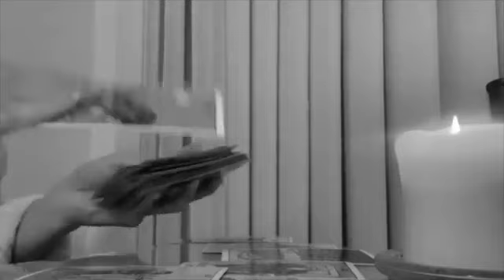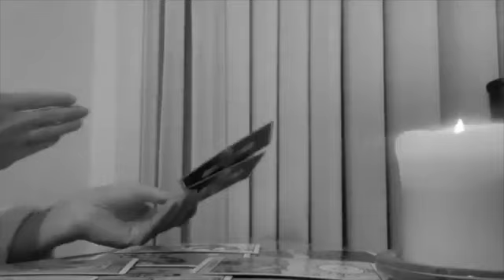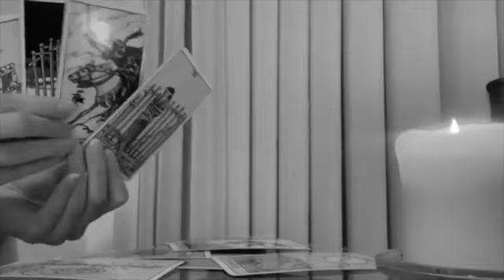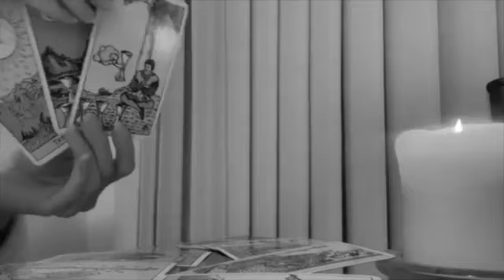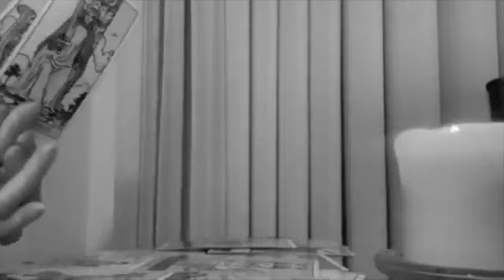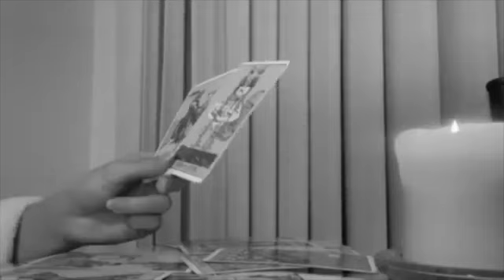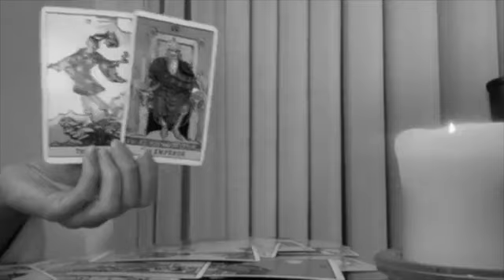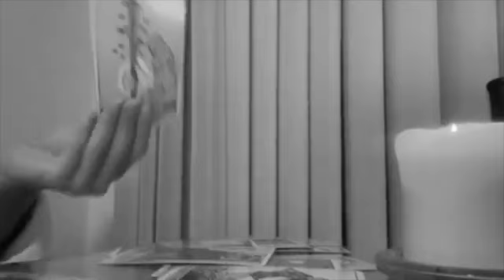SAGITTARIUS🖤 YOU NEED TO HEAR THIS! 🖤 24 OCTOBER 2024 DAILY TAROT